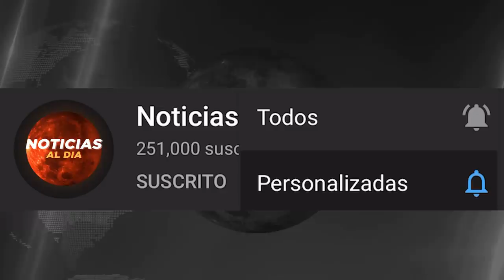NOTICIAS DE ULTIMA HORA HOY 05 DE MAYO 2020, VENEZUELA HOY 05 DE MAYO MARTES, NOTICIA DEL HOY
Los invitamos para dejar su comentario frente a esta noticia, gracias por estar en noticias al dia, noticias de ultimas horas
Juan Guaido dice que no tiene nada que ver

LATESTNEWSTODAYMAY5,2020